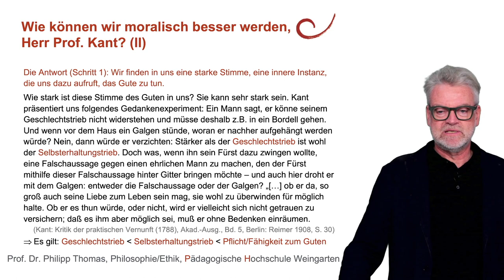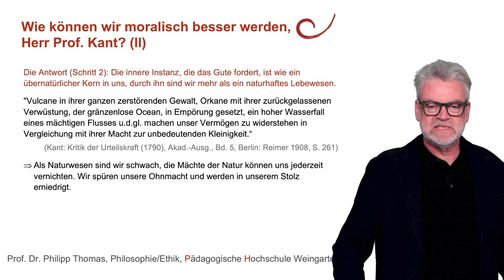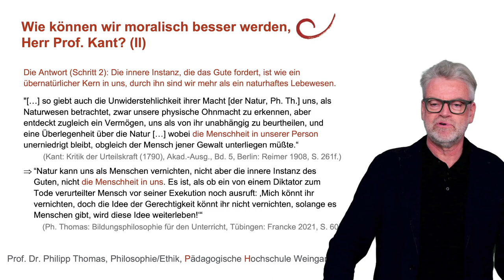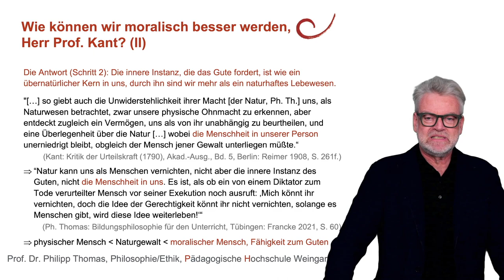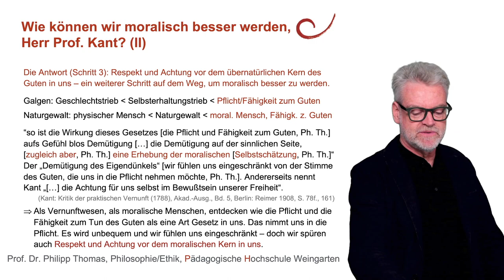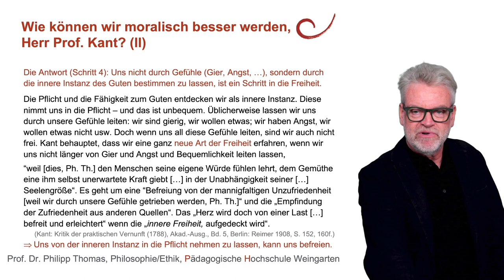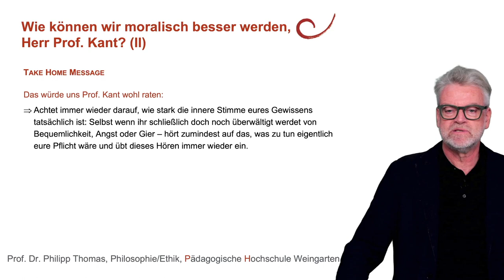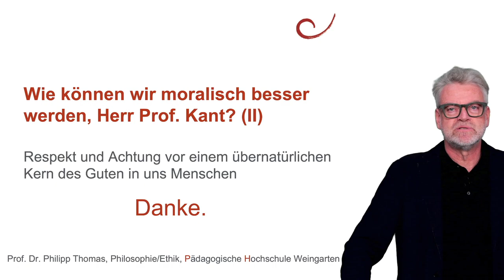25 Wie können wir moralisch besser werden, Herr Prof. Kant? (II)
Wie können wir moralisch besser werden, Herr Prof. Kant? (II) In Folge (I) hatte Kant uns geraten, uns möglichst viel darüber auszutauschen, was wir an den Handlungen anderer (und wohl auch an ihrem Charakter) gut und was wir schlecht finden – denn dadurch üben wir unser ethisches Urteilsvermögen. In Folge (II) rät uns Kant, eine Art Stimme der Vernunft (und des Gewissens) tief in uns wahrzunehmen – und über sie zu staunen, und zwar auf eine denkbar positive Art und Weise zu staunen. Vor dieser moralischen Instanz in uns können wir Respekt und Achtung verspüren. Insbesondere auch, wenn wir uns klarmachen, dass wir durch Vernunft immer wieder frei werden, nämlich davon, wie wir uns meist von Gier und von Angst und vielen anderen Gefühlen leiten lassen.